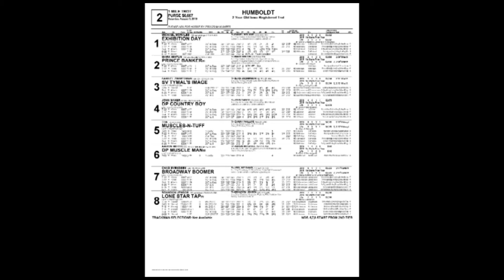August 3 2019 Humboldt Race Two